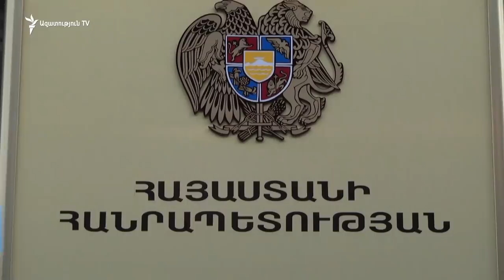Ձերբակալվել է ՊԵԿ նախկին նախագահ Գագիկ Խաչատրյանը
ՀՀ ֆինանսների նախկին նախարար, Պետական եկամուտների կոմիտեի (ՊԵԿ) նախկին նախագահ Գագիկ Խաչատրյանը և Կարեն Խաչատրյանը պաշտոնեական դիրքի չարաշահման և առանձնապես խոշոր չափերով գույքի վատնման կասկածանքով բերման են ենթարկվել ՀՀ ԱԱԾ քննչական դեպարտամենտ և ձերբակալվել։ Այս մասին տեղեկացնում է Ազգային անվտանգության ծառայության պաշտոնական կայքէջը։